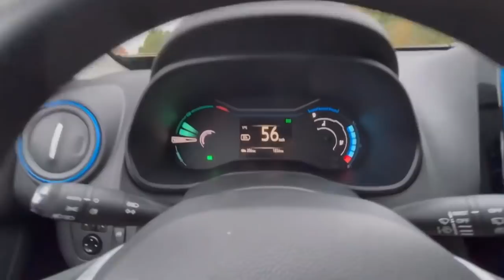En Ucuz Araba Olacak Yeni Dacia Spring Türkiyede Satışa Çıkıyor! Dacia Spring POV TEST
YENİ ÖTV İLE UCUZLAYAN ARABALAR
YENİ ÖTV İLE UCUZLAYAN OTOMOBİLLER
YENİ ÖTV İLE UCUZLAYAN SUVLAR
ÖTV HESAP TABLOSU
2. EL ARABA FİYATLARI
ÖTV